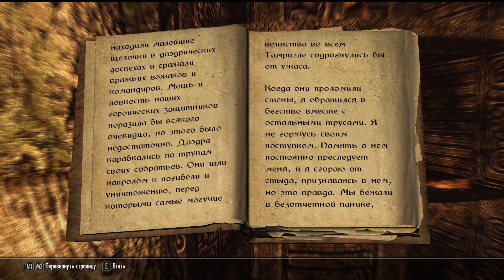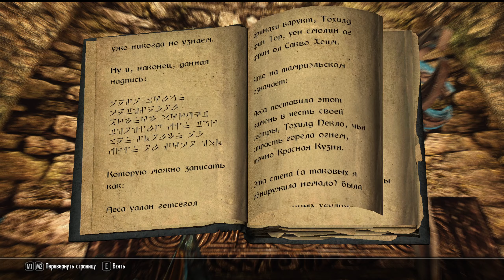Прохождение TES Skyrim SLMP GR #93 Бенконгерик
Полное прохождение игры The Elder Scrolls V Skyrim сборка SLMP-GR на легенде